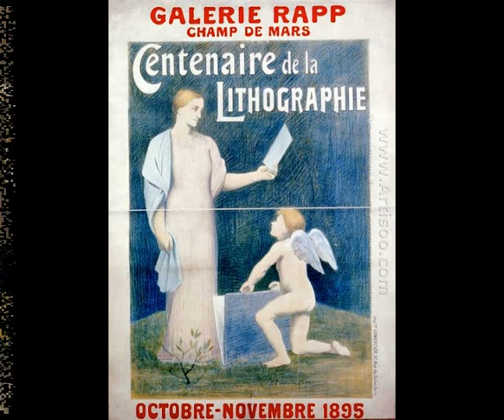Pierre Puvis de Chavannes Oil Paintings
Pierre Puvis de Chavannes (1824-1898) was one of the most striking artists of the second half of the 19th century in Europe, known equally in the United States, due to his activities in the fields of composition, forms and monumental painting.

He was born Pierre-Cécile Puvis de Chavannes in Amiens, Somme, France, the son of a mining engineer, descendant of an old noble family of Burgundy. Pierre Puvis was educated at the Amiens College and at the Lycée Henri IV in Paris, and was intended to follow his father's profession when a serious illness interrupted his studies. A journey to Italy opened his mind to fresh ideas, and on his return to Paris in 1844 he announced his intention of becoming a painter, and went to study first under Eugène Delacroix, Henri Scheffer, and then under Thomas Couture. It was not until a number of years later, when the government of France acquired one of his works, that he gained wide recognition.

In Montmartre, he had an affair with one of his models, Suzanne Valadon, who would become one of the leading artists of the day as well as the mother, teacher, and mentor of Maurice Utrillo.

From the 1860s on, Puvis is best remembered for the huge canvases he painted for the walls of city halls and other public buildings throughout France. He developed a style characterized by simplified forms, rhythmic line, and pale, flat, frescolike colouring for allegorical pieces and idealizations of themes from antiquity. In 1861 he began an important series of paintings that became part of the decorative scheme (completed 1882) for the museum at Amiens. Among his other major commissions is a series of panels in the Panthéon, Paris, illustrating the life of St. Geneviève. Begun in 1876, the work was completed by his students after his death. Other important Paris murals are in the Sorbonne (1887--89) and the H?tel de Ville (completed in 1893). He also painted the staircase of the public library at Boston (1894--98).